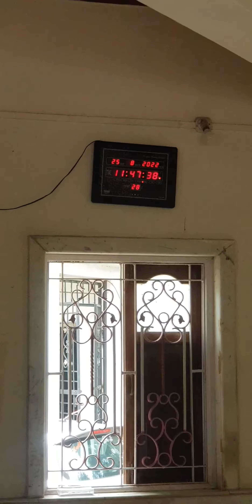કનાડુ શ્રી સાઈબાબા મંદિર ખાતે શ્રાવણ માસના ગુરુવાર નિમિત્તે મહાપ્રસાદ નું આયોજન કરવામાં આવ્યું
શ્રી સાઈબાબા મંદિર કનાડુ
શ્રી સાઈબાબા મંદિર ખાતે શ્રાવણ માસના ગુરુવાર નિમિત્તે મહાપ્રસાદ નું આયોજન કરવામાં આવ્યું તેમાં ભાવિ ભક્તજનો હજારોની સંખ્યામાં મહાપ્રસાદ લેવા ઉમટી પડ્યા હતા અને મહાપ્રસાદનો આનંદ લીધો.
kanadu vala saibaba
om sai ram
sai divana
Shirdi Sai Baba
sai baba WhatsApp status
sai baba hd video
status sai baba
bhajan
kanadu
sai nath
aarti
om jay baba sai